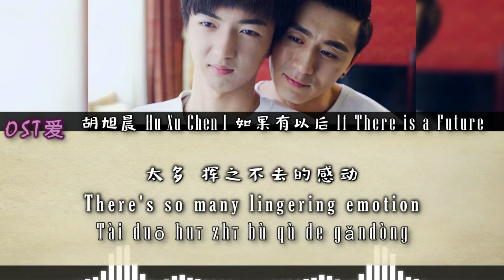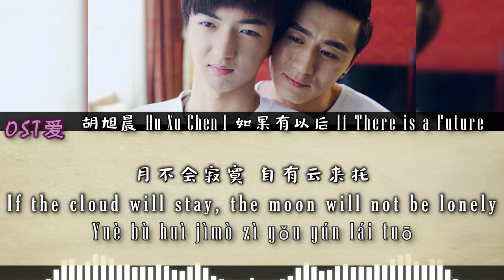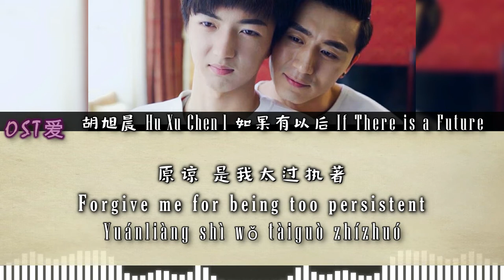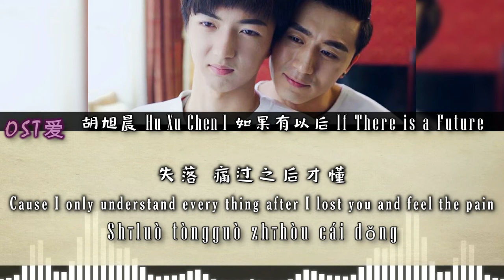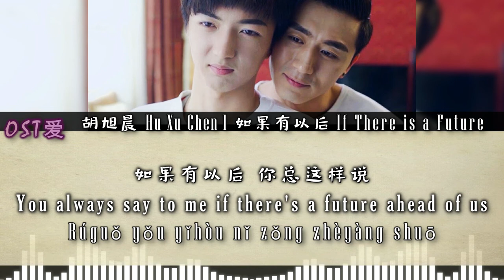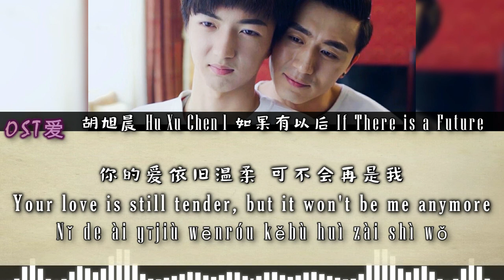胡旭晨 Hu Xu Chen - 如果有以后 If There is a Future : 灵界基友 l Ghost Boyfriend OST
ALL RIGHTS ADMINISTERED by 胡旭晨 Hu Xu Chen
⚠️ I PROMOTE ONLY the MOVIE & SONG on my VIDEOS.

MOVIE : 灵界基友 l Ghost Boyfriend

Actors :
• Hu Xu Chen 胡旭晨 (Ye Xiao Ou)

SYNOPSIS:

Lu Qiming (Zhao Yongqi) and Ye Xiaoou (Hu Xuchen) is a student studying at the same university. In fact, Lu Qiming ’s affection for Ye Xiaoou has long transcended friendship. However, fearing to hurt Ye Xiaoou, he chose to bury this feeling deeply in his heart. After graduation, the two boys went into society. Finally, Lu Qiming decided to confess to Ye Xiaoou. However, just as he rushed to Ye Xiaoou's side, a car accident occurred, and Lu Qiming was killed. However, Lu Qiming found that he continued to stay in the form of soul. He concealed the fact that he was dead and began living together with Ye Xiaoou. In the process, Ye Xiaoou gradually discovered his own feelings for Lu Qiming, and also discovered the secret that Lu Qiming had always wanted to hide.

• SONG COPYRIGHTED ON BEHALF OF MOVIE
[ 灵界基友 l Ghost Boyfriend ]
[ 胡旭晨 Hu Xu Chen - 如果有以后 If There is a Future ]